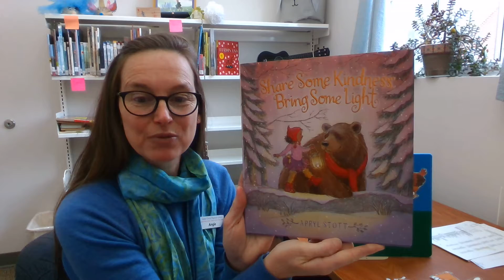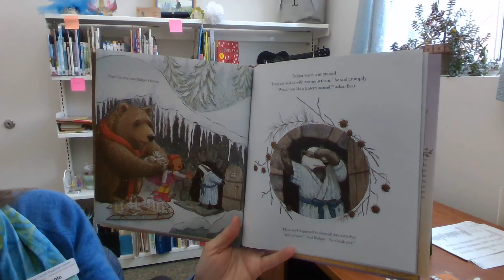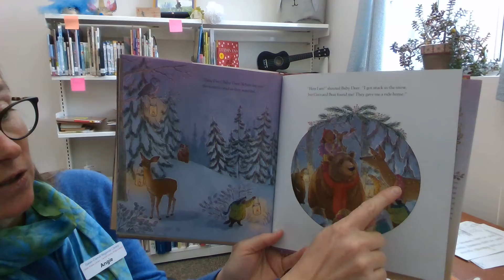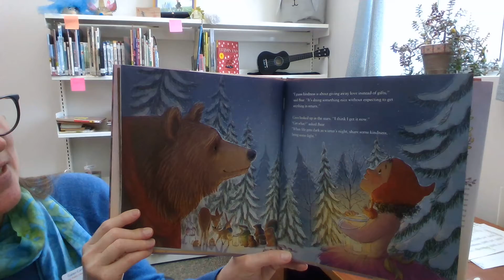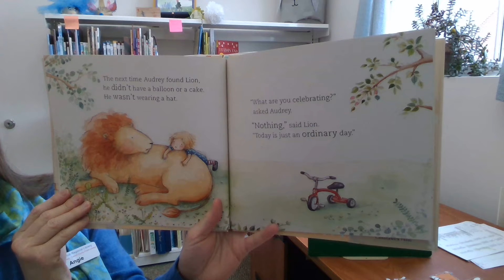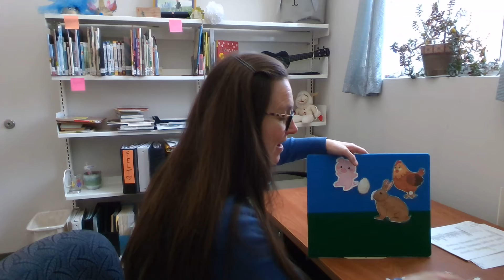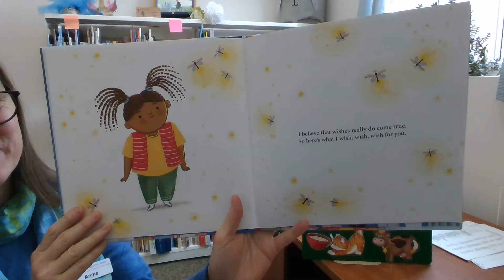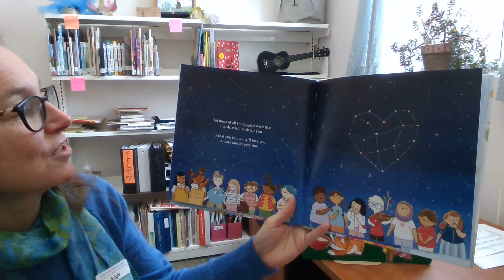Kindness 2/16/2022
Thank you for joining the Galax-Carroll Regional Library for Virtual Storytime! New storytimes are uploaded every Wednesday at 10:30 am. Participate in storytime when it is convenient for you! You can catch storytime on the library website, facebook page and youtube channel.